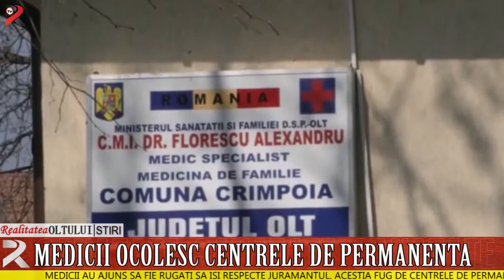Medicii ocolesc Centrele de permanență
Medicii au ajuns să fie rugați să își respecte jurământul. Aceștia fug de Centrele de permanență, deși în aceste zone sunt oameni bătrâni pentru care orice ajutor contează. Ba nu au dotări, ba nu sunt plătiți destul.